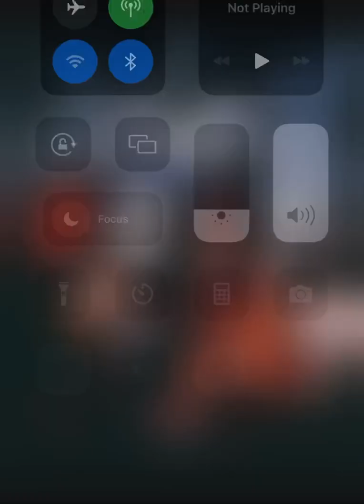Early 2000s LD50 Era Mudvayne or Staind idek